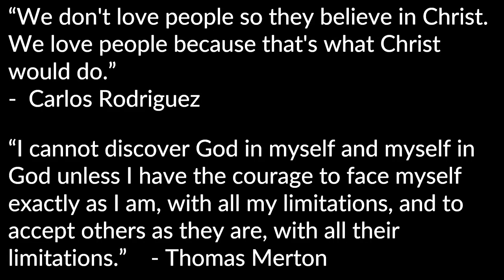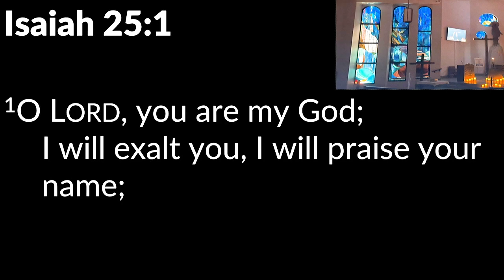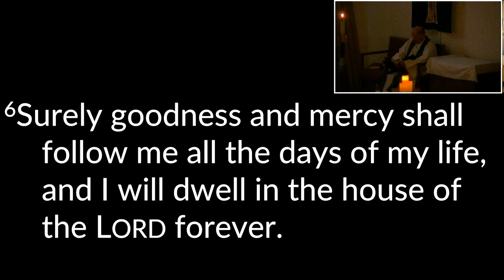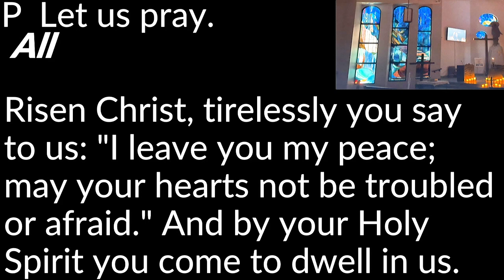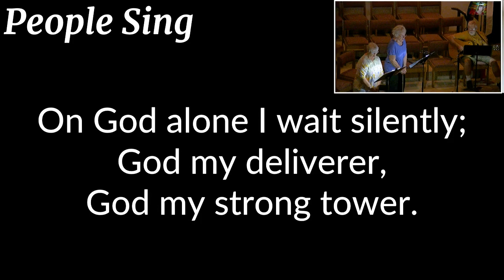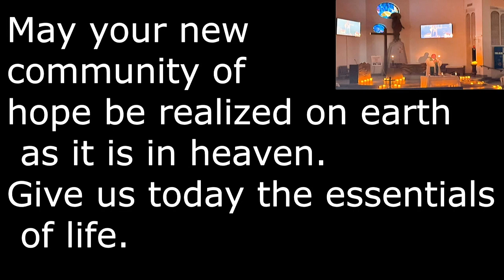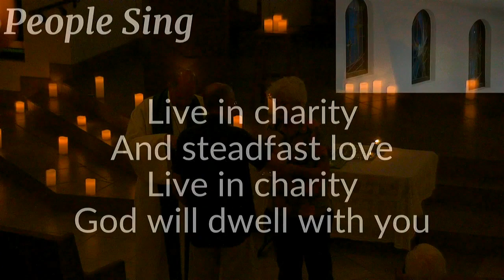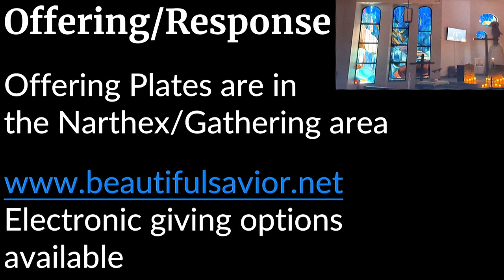Midweek Worship, Oct. 18, 2023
Our Midweek worship is a beautiful reflective and meditative service in-person and on Facebook Live at BeautifulSaviorTucson every Wednesday at 6:15pm.  The worship service has Iona/Celtic influences in some of the prayers and music, along with beautiful Taizé music and prayers. There is a short reflection and communion.